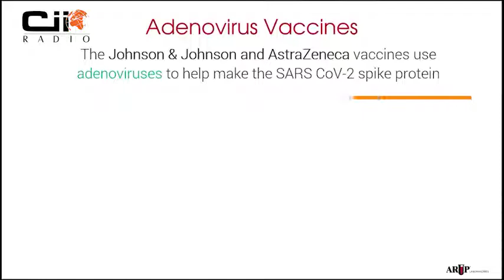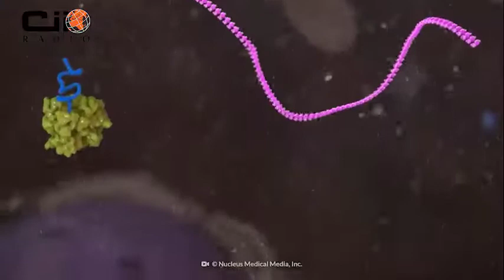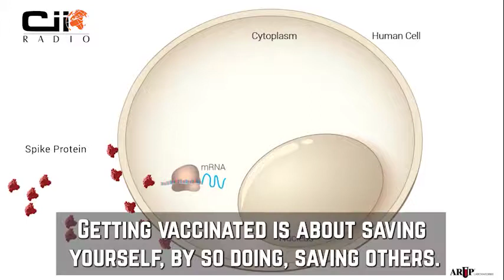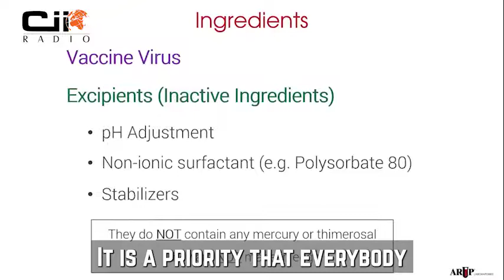COVID -19 Vaccine Hesitancy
Debunking myths about vaccines